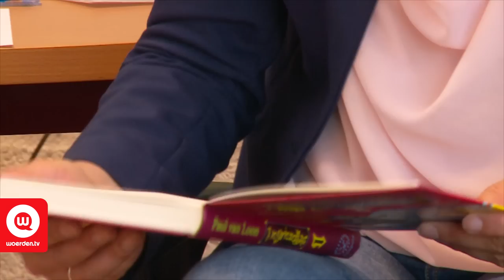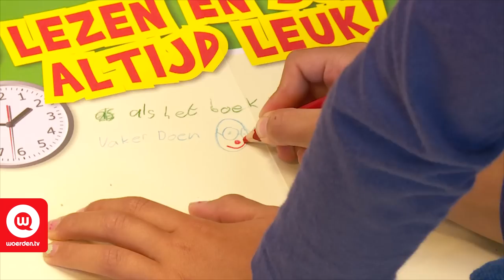Plezier in lezen | Woerden.TV